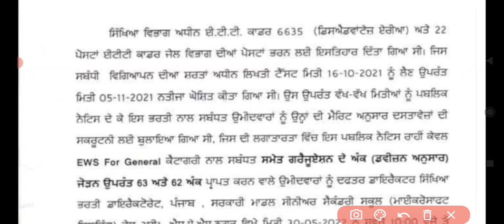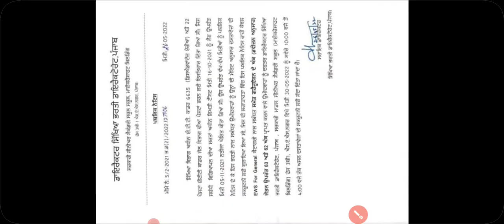ett cadre 6635 documents verification